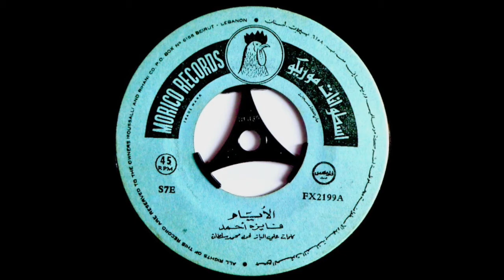Fayza Ahmed - El Ayam فايزة أحمد - الايام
Morico Records FX 2199  Lebanon